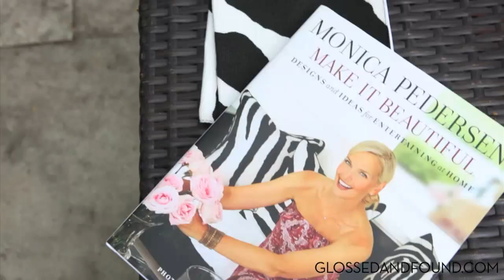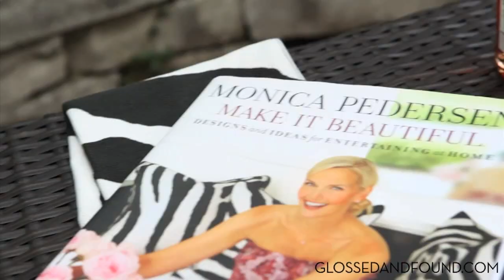G&F loves HGTV's Monica Pedersen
We love a good DIY-er, and there's none better than HGTV's beauty Monica Pedersen (she landed her first commercial acting spot for Craftsman because she brought her own tools!). She shows us how to set a pretty table in black and white (who doesn't love zebra print?) and accent with pretty pinks. Rosé anyone? Watch the exclusive G&F interview.